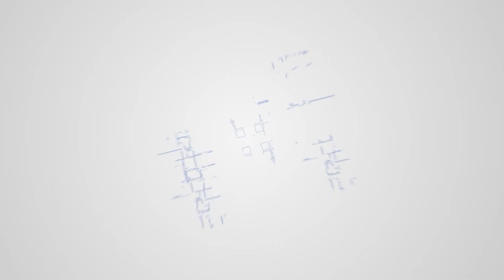අගෝස්තු 05 - දවසේ සුපුවත | Daily_Reflection | Rev. fr. Gihan Gunathilake